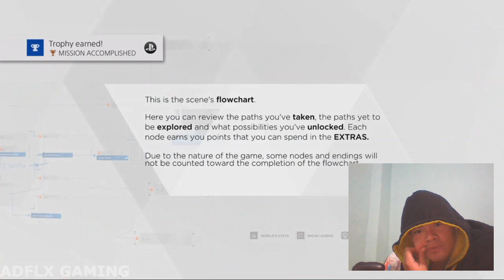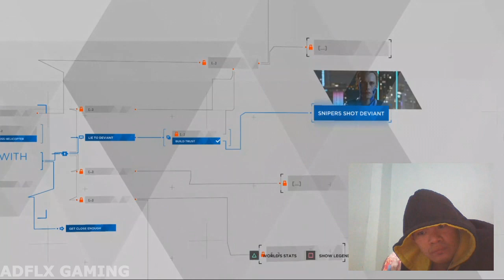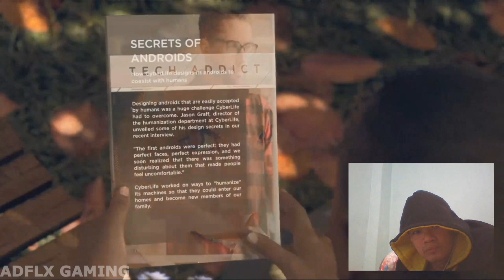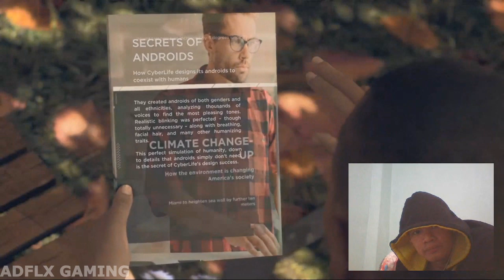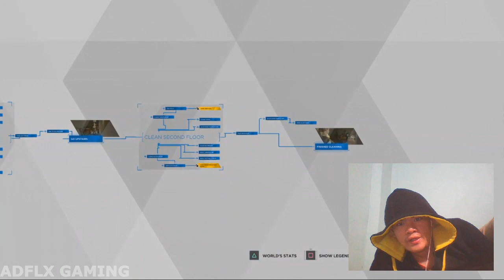MaBiLIS KA DApAT! | Detroit: Become Human Gameplay Walkthrough Highlights #1 Tagalog